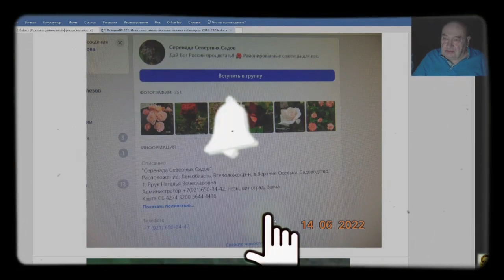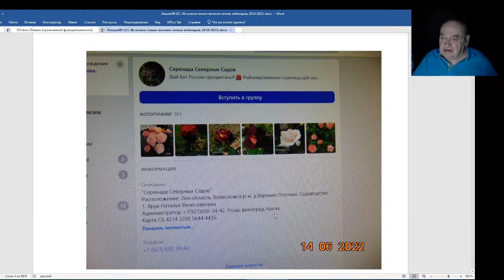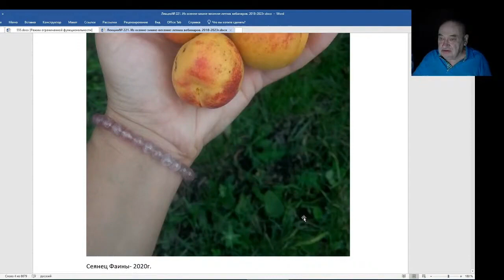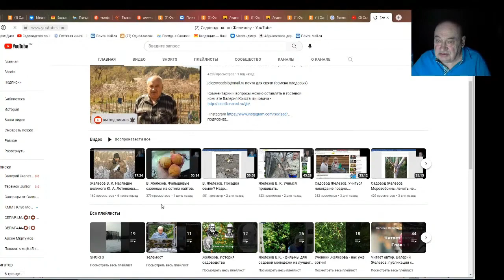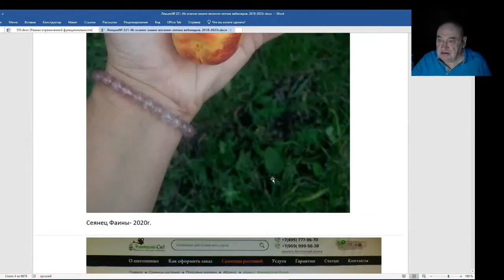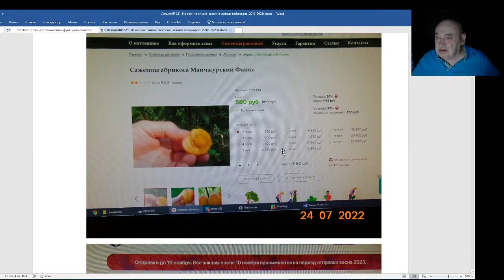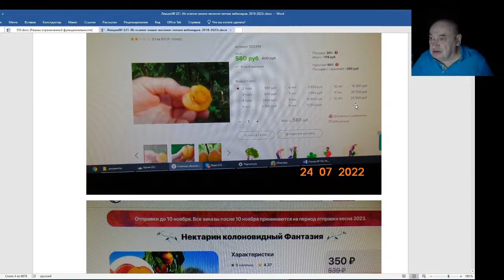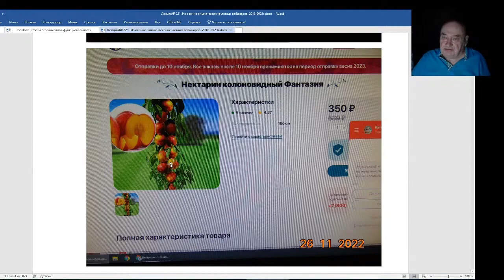Железов Валерий. Вебинар 221. ч. 4. Давайте о хорошем.